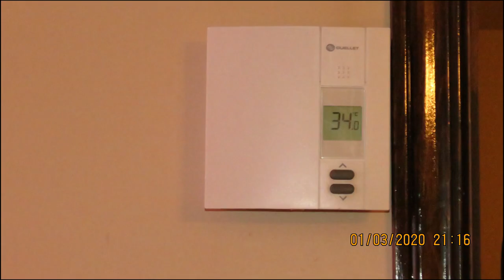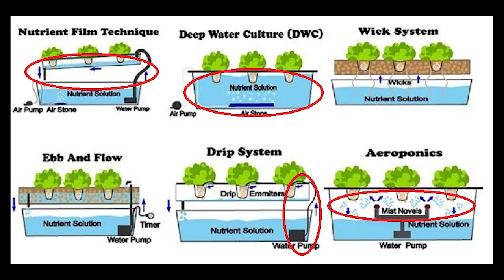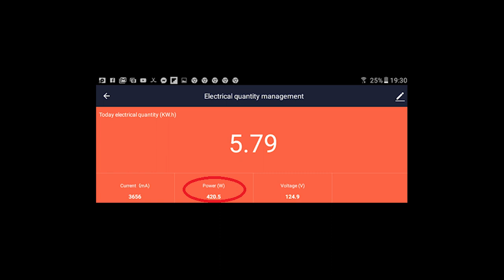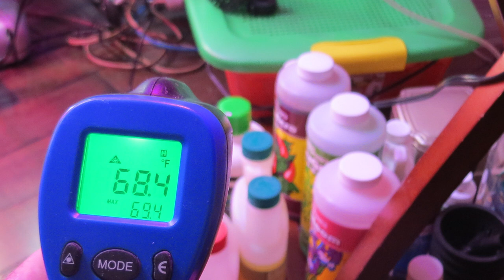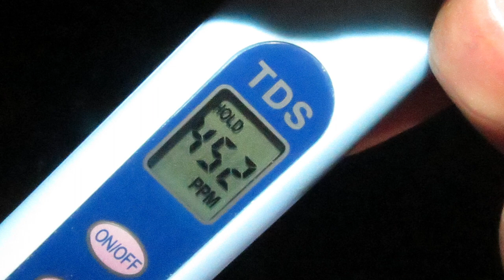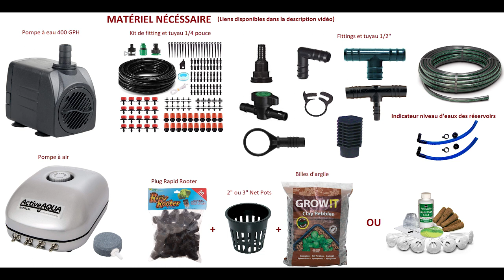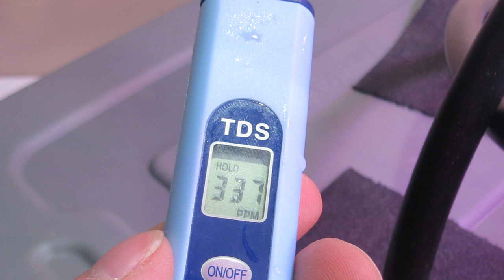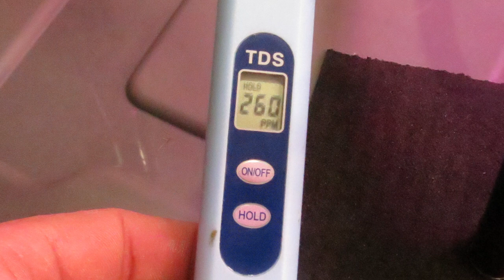DIY RDWC Top feed FACILE dans votre salon.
Tous les secrets pour réussir en RDWC top feed dans votre salon.

General Hydroponic Flora series avec CalMag
GH Grosse quantité
PH et PPM tester
PH + et PH

Quincaillerie:
Pompe à eau
Kit d’irrigation 1/4"
Drain 1/2"
Écran (filtre) pour drains
Tuyau 1/2", 20'

Prise intelligente pour savoir la conso de courant et avec fonction de timer programmable: